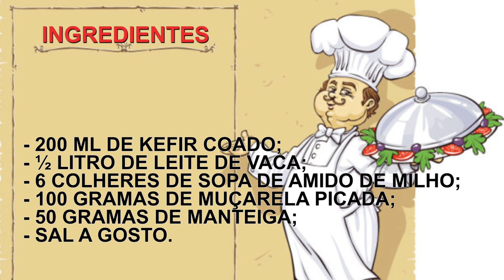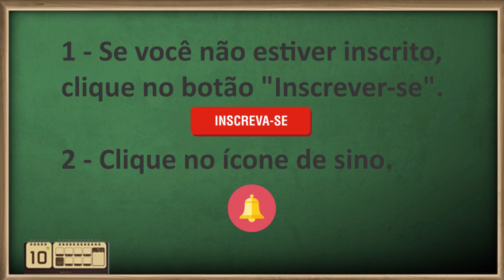QUEIJO DE MUÇARELA DE KEFIR - AJUDA O INTESTINO COM PODEROSOS LACTOBACILOS VIVOS